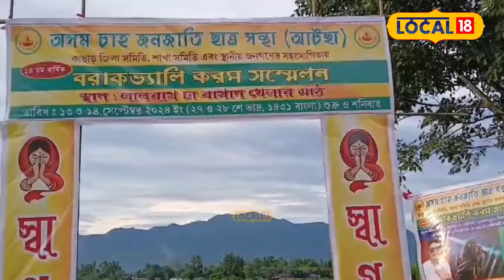Cachar News | ১৫০ বছৰ পুৰণি বৰাক উপত্যকাৰ লালবাগ চাহ বাগিচাৰ কৰম পূজা